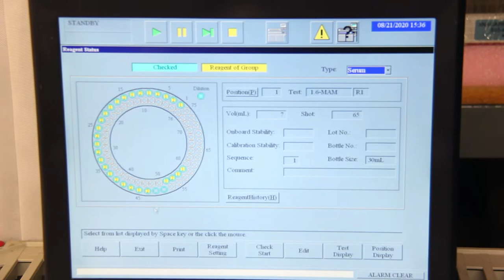OLYMPUS BECKMAN COULTER AU400E CHEMISTRY ANALYZER W/ COMPUTER + PUMP (7321) R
In good cosmetic condition. The Computer and AU400E system, and pumps power on and respond well to input. The AU400E is able to go into Warm up, Standby, Pause and Run Mode. The only error displayed is 3155 Rack Class Error. We believe this is because the barcode reader isn't scanning the proper barcode on the racks. May need to replace all reagents and detergents. All arms move and spin. Unable to test further. The cart in the picture is NOT included. See pictures and video for more detail.

Manufacturer: Olympus Beckman Coulter
Model: AU400e
Price: US $17,500.00 (OBO) See link to at the top to purchase

Includes:
Beckman Coulter AU400e Chemistry Analyzer
Computer Workstation (OS: Windows 2000) w/ Monitor, Keyboard, and Mouse
Beckman Coulter Pump
Sample Holder
Reference Holders
Waste Bottle
Communication Cables
Power Cords
ISE Module
Sample Probe
Reagent Probe
Mixer
Cuvettes
Reagent Compartment
STAT/QC/Cal/Routines
Rack Loader

Specifications: (These specifications were taken from an online datasheet and may not be accurate to this product.)
Power Requirements:
Electrical Consumption: 4 KVA
Current: Circuit Breaker Required
20 Amp
Circuit: Dedicated and noise free
Voltage: 208/220VAC +/-10% single phase
Frequency: 60 +/-1 Hz
Ground Requirements: Resistance less than 100 ohms
Location: Power Cable Length

Environmental Requirements:
Average Heat Output: 5,000 BTU
Ambient Temperature: 18 – 32 ± 2° C during measurement
Ambient Humidity: 40 – 80% relative humidity
Water Consumption: 33 L/hour
Water Type: Deionized CAP Type II, bacteria free
Supply: Continuous flow
Resistivity: Greater than 0.50 Megaohm
Pressure: 7-57 PSI

Shipping:
Actual Weight: 1000
Shipping Dimensions: 66x30x48"

FOR LABORATORY RESEARCH ONLY, NOT TO BE USED IN HUMAN/CLINICAL APPLICATIONS, Buyer must make sure that the instrument is adequately inspected prior to use and operated by qualified personnel.